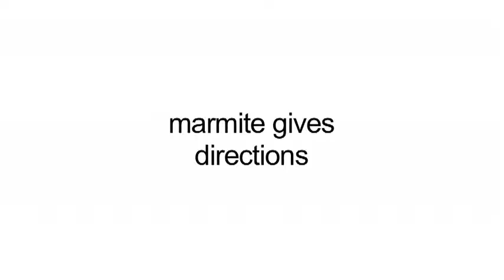Marmite Is Terrible (Asdfmite)